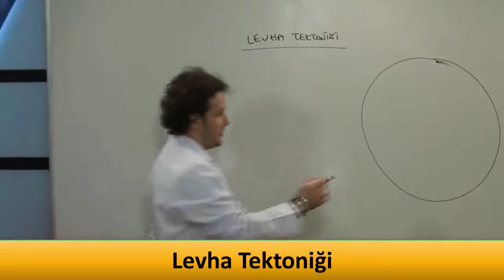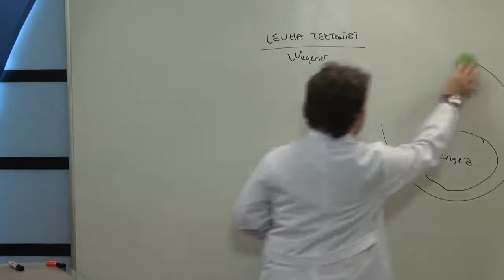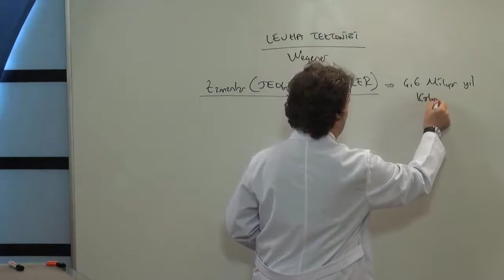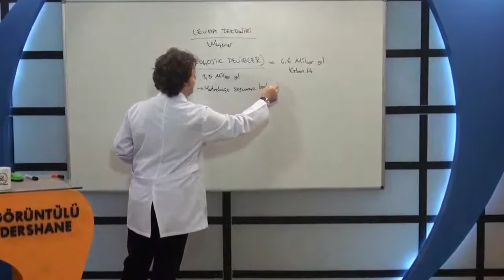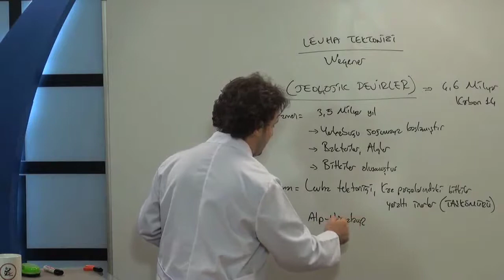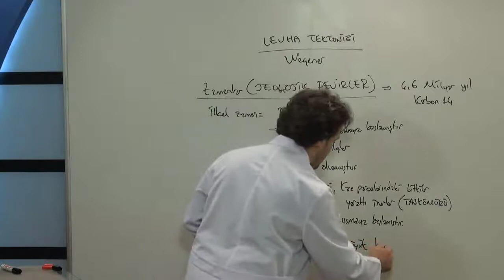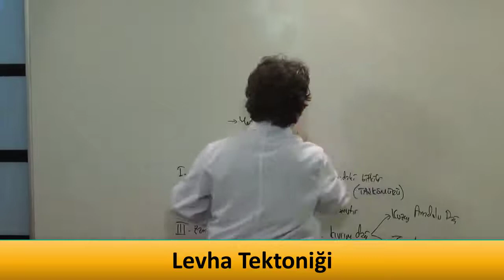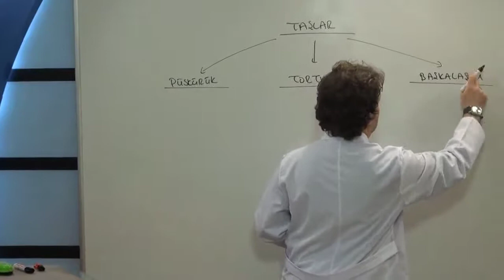10.Sınıf Levha Tektoniği Konu Anlatımı, Coğrafya Levha Hareketleri konu anlatımı ve soru çözümleri,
10.Sınıf Levha Tektoniği Konu Anlatımı, Coğrafya Levha Hareketleri konu anlatımı ders notları, Levha Hareketleri ve Etkileri Konu Anlatımı, Levha Tektoniği soru çözümleri, Levha tektoniği Yaklaşma hareketi, Levha tektoniği Uzaklaşma hareketi, Levha tektoniği Yan yana kayma hareketi